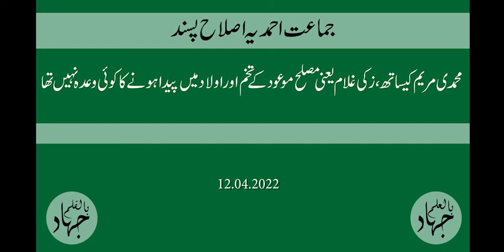محمدی مریم کیساتھ ،زکی غلام یعنی مصلح موعود کے تخم اور اولاد میں پیدا ہونے کا کوئی وعدہ نہیں تھا